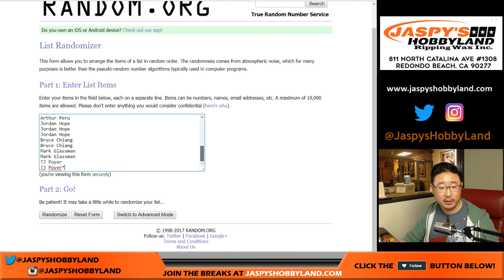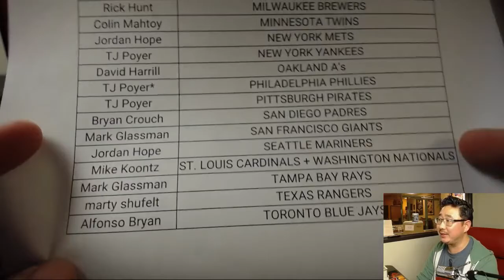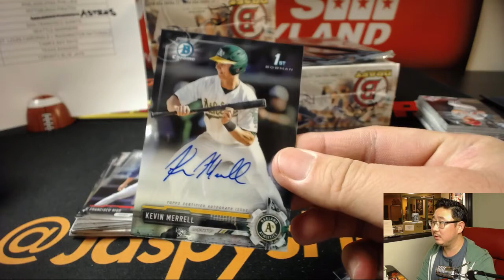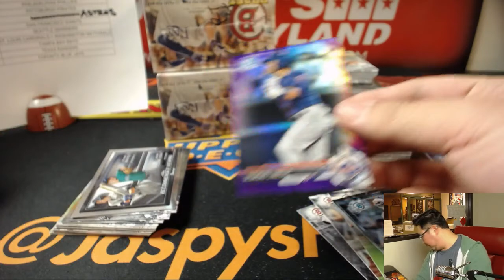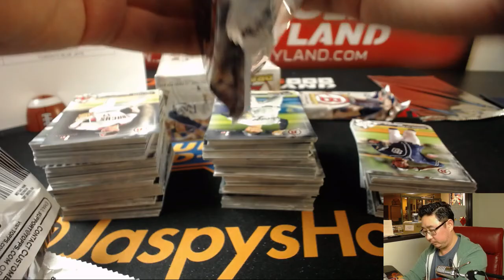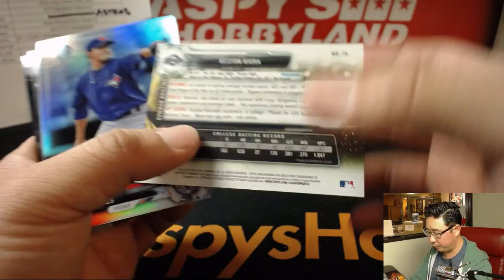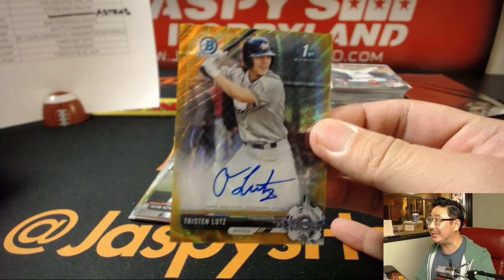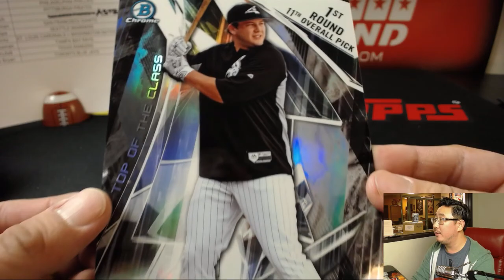Th, 12/07/17 [4Box (1/2) RT] #4 - 2017 Bowman Draft MLB Baseball (Jumbo)